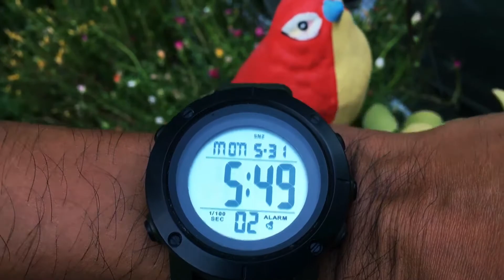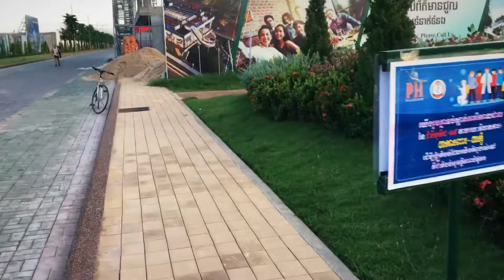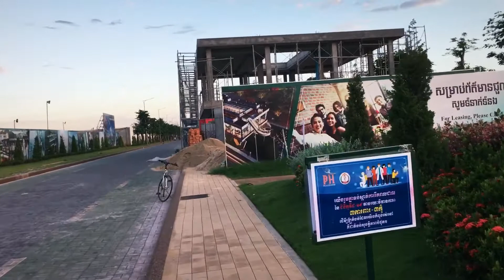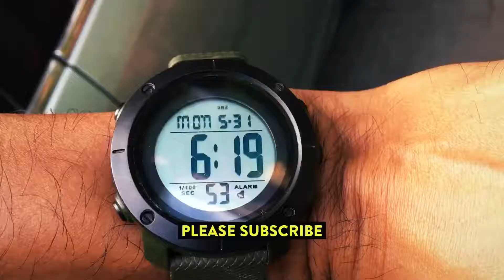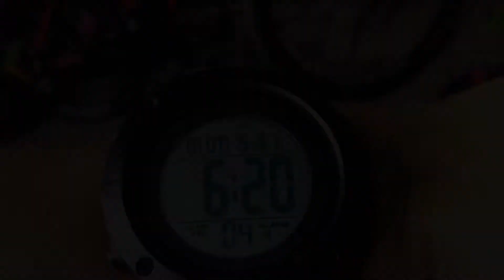Cycling in The Morning to Do Exercise at Flower Garden On 31 May 2021.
Hello Everyone! I hope you have a great time with your Family. Today I am going t​o​ Cycling in The Morning to Do Exercise at Flower Garden On 31 May 2021.
Good Luck!